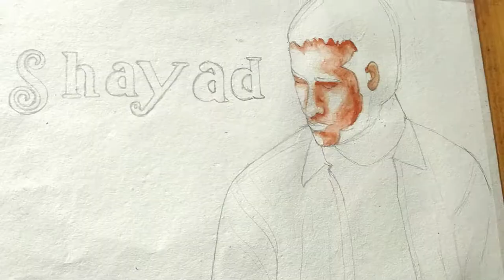Shayad(LYRICS) - jubin Nautiyal, Madhubanti Bagchi |Ptiram | lrshad Kamil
painting for: bijoy bisws

editing: bijoy

bijoy painting
# Shayad Song
hindi sad song
sad video
video song